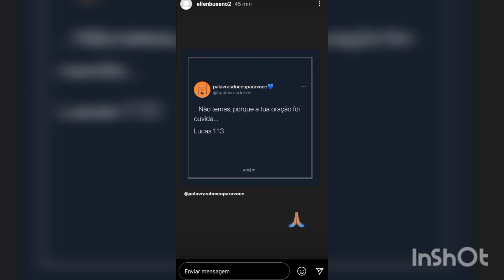IRMÃ DE MC KEVIN PEDI ORAÇÕES POR ELE.